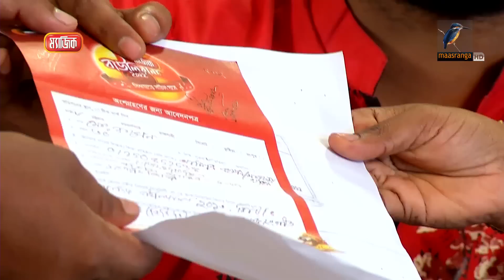Magic Bauliana 2022 | EP 07 | Audition | Dhaka 1 | ম‍্যাজিক বাউলিয়ানা ২০২২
Magic Bauliana is a popular Television reality show based on Bangladeshi folk music.